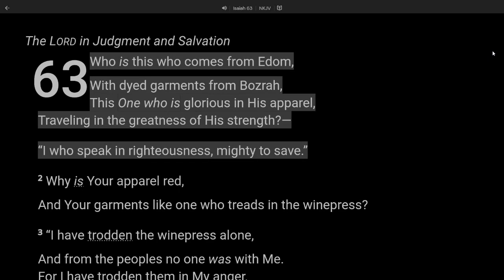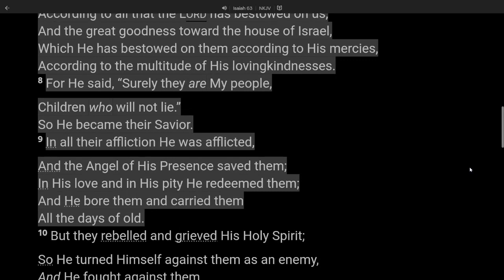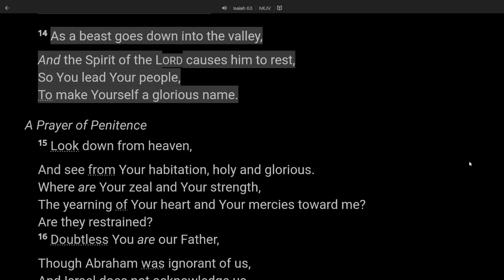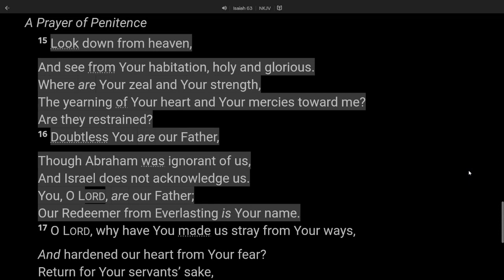23 Isaiah 63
Isaiah 63:1–19 (NKJV): 63Who is this who comes from Edom,
    With dyed garments from Bozrah,
    This One who is glorious in His apparel,
    Traveling in the greatness of His strength?—

“I who speak in righteousness, mighty to save.”

    2Why is Your apparel red,
    And Your garments like one who treads in the winepress?

    3“I have trodden the winepress alone,
    And from the peoples no one was with Me.
    For I have trodden them in My anger,
    And trampled them in My fury;
    Their blood is sprinkled upon My garments,
    And I have stained all My robes.
    4For the day of vengeance is in My heart,
    And the year of My redeemed has come.
    5I looked, but there was no one to help,
    And I wondered
    That there was no one to uphold;
    Therefore My own arm brought salvation for Me;
    And My own fury, it sustained Me.
    6I have trodden down the peoples in My anger,
    Made them drunk in My fury,
    And brought down their strength to the earth.”

    7I will mention the lovingkindnesses of the LORD
    And the praises of the LORD,
    According to all that the LORD has bestowed on us,
    And the great goodness toward the house of Israel,
    Which He has bestowed on them according to His mercies,
    According to the multitude of His lovingkindnesses.
    8For He said, “Surely they are My people,
    Children who will not lie.”
    So He became their Savior.
    9In all their affliction He was afflicted,
    And the Angel of His Presence saved them;
    In His love and in His pity He redeemed them;
    And He bore them and carried them
    All the days of old.
    10But they rebelled and grieved His Holy Spirit;
    So He turned Himself against them as an enemy,
    And He fought against them.

    11Then he remembered the days of old,
    Moses and his people, saying:
    “Where is He who brought them up out of the sea
    With the shepherd of His flock?
    Where is He who put His Holy Spirit within them,
    12Who led them by the right hand of Moses,
    With His glorious arm,
    Dividing the water before them
    To make for Himself an everlasting name,
    13Who led them through the deep,
    As a horse in the wilderness,
    That they might not stumble?”

    14As a beast goes down into the valley,
    And the Spirit of the LORD causes him to rest,
    So You lead Your people,
    To make Yourself a glorious name.

    15Look down from heaven,
    And see from Your habitation, holy and glorious.
    Where are Your zeal and Your strength,
    The yearning of Your heart and Your mercies toward me?
    Are they restrained?
    16Doubtless You are our Father,
    Though Abraham was ignorant of us,
    And Israel does not acknowledge us.
    You, O LORD, are our Father;
    Our Redeemer from Everlasting is Your name.
    17O LORD, why have You made us stray from Your ways,
    And hardened our heart from Your fear?
    Return for Your servants’ sake,
    The tribes of Your inheritance.
    18Your holy people have possessed it but a little while;
    Our adversaries have trodden down Your sanctuary.
    19We have become like those of old, over whom You never ruled,
    Those who were never called by Your name.